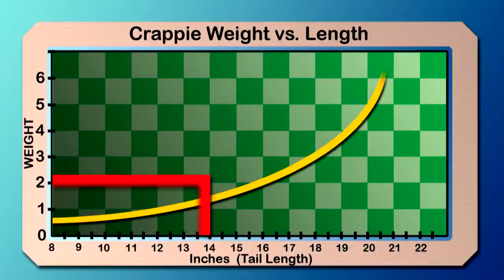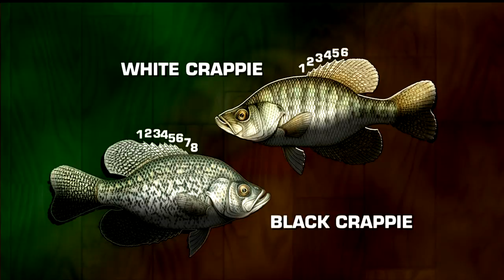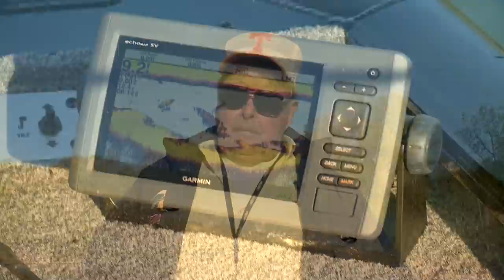Flooded Timber Crappie | Bill Dance Outdoors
Bill Dance shares his tricks and tips for crappie fishing in shallow, flooded timber in this video titled "When Dogwoods Bloom, Crappie Do Too".